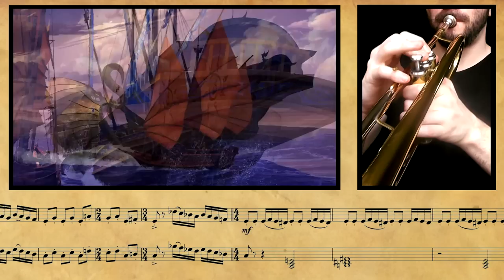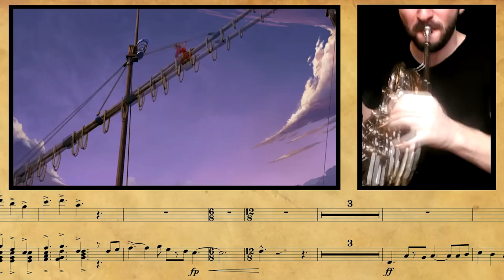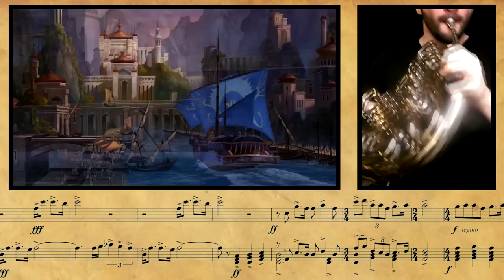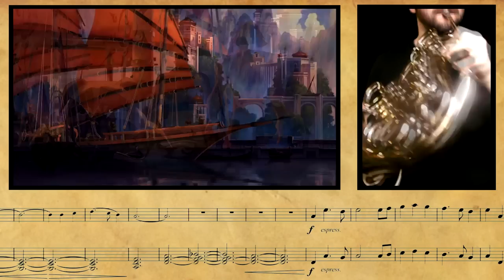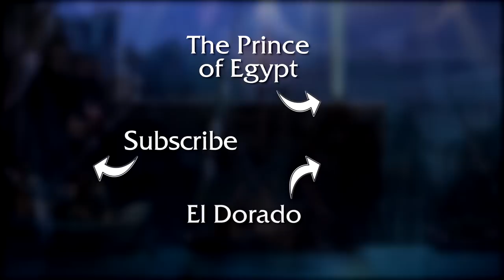Sinbad: Legend of the Seven Seas || French Horn & Trumpet Cover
Score composed by Harry Gregson-Williams
French Horns & Trumpets arranged by Chris Reid
Recorded & Mixed by Marc Papeghin